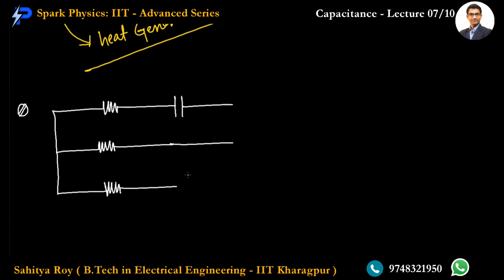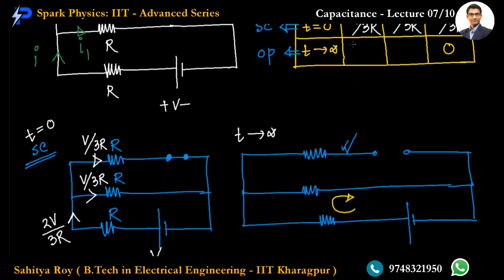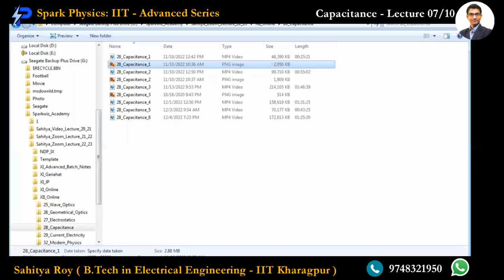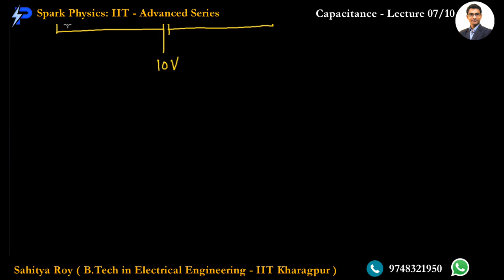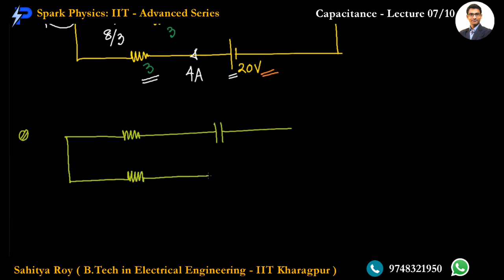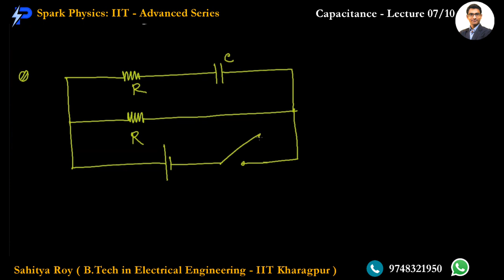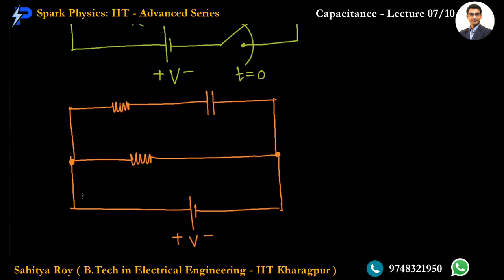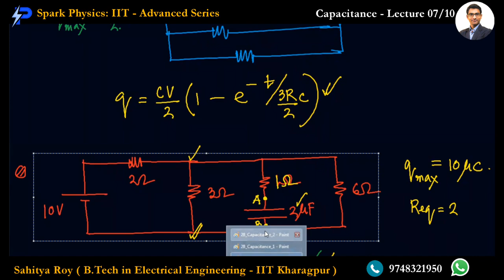Capacitance Lecture 07/10 | Spark Physics : IIT-Advanced Series | Class XII | Sahitya Roy(IIT KGP)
🎯 Topic : Transient Analysis-Charging

👉 Previous Video :
👉 Next Video :
• Capacitance Lecture 08/10
Coming Soon

🤔📚👉 Ask your Doubts:
✔️📚👉 Get Notes Here:
✔️📚👉 Chapter-wise Practice Papers:

✔️ Topic Name: Friction ( Lecture 07 of 10 ) : Transient Analysis-Charging